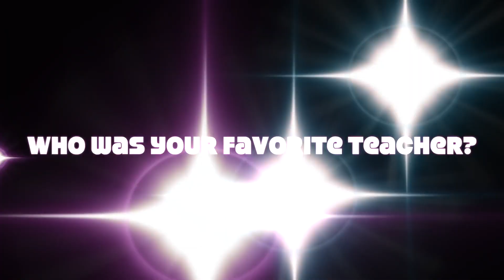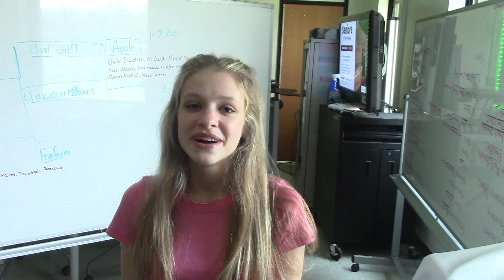Senior Video 2023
Student produced segments and show to celebrate our Class of 2023.

No monetary gains will be made by this video.